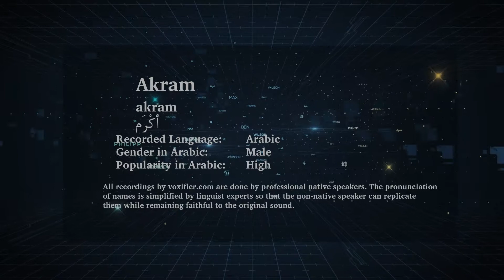How to Pronunce Akram (أكرم) in Arabic - Voxifier.com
This is the Arabic pronunciation, gender, and phonetics recording of the name Akram (أكرم). The same name may exist in other languages with different pronunciations.